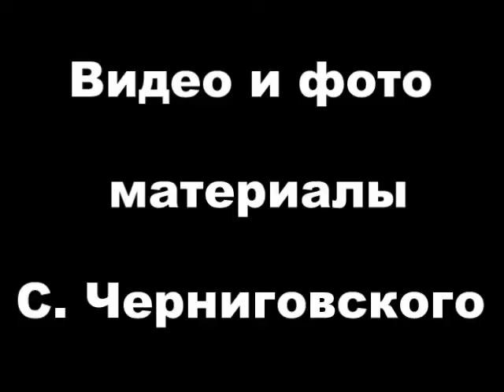Саввино-Сторожевский монастырь июнь 2010 г. Часть 1.mpg